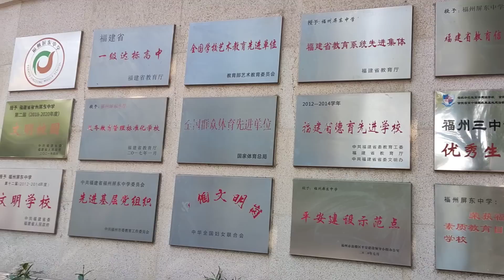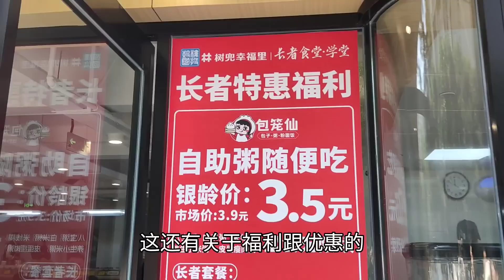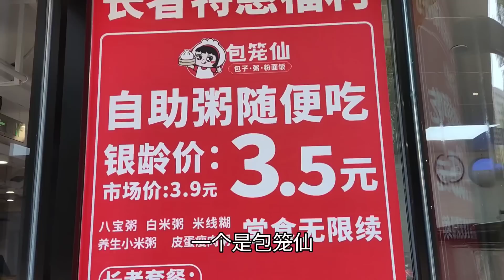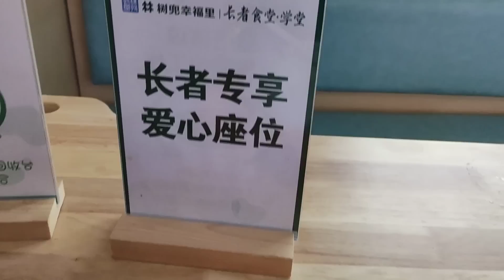继福州老年人公交免费后，下一步可能吃饭也要免费了，社会福利体系向好，全市人民都是受益者